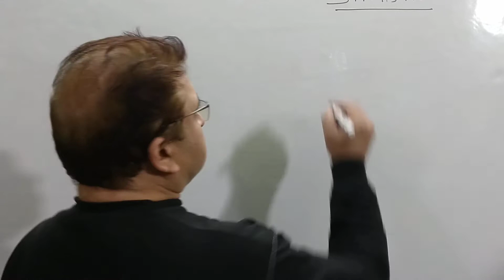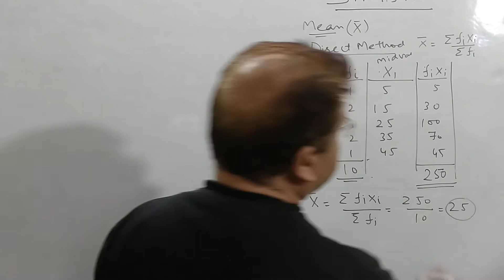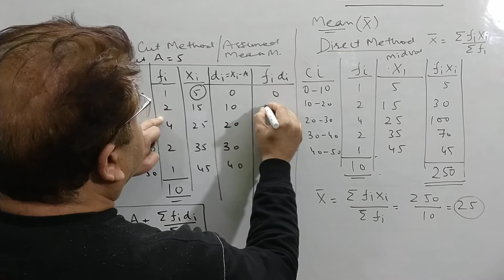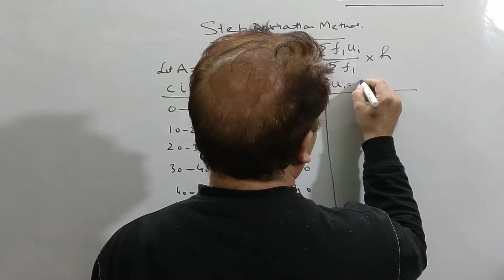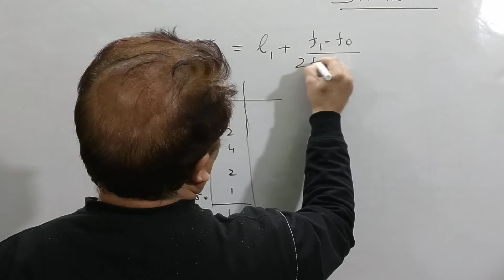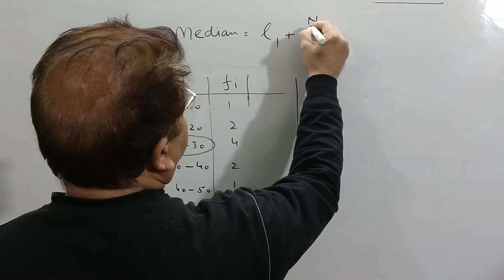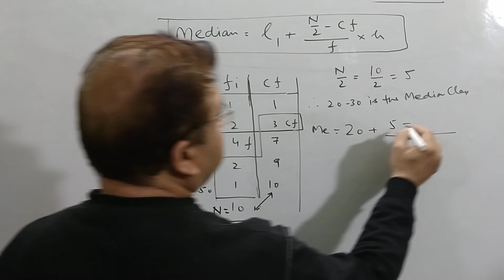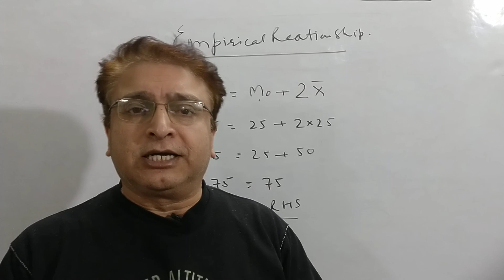STATISTICS, CLASS X BY RAJAN GUPTA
STATISTICS , CLASS X
BY RAJAN GUPTA
HOW TO CALCULATE:
MEAN
MODE
MEDIAN

RAJAN GUPTA
A-1 CLASSES